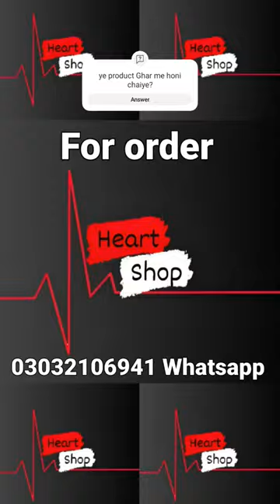Silicone Back Scrubbing Bath Belt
Silicone Back Scrubber Soft Loofah Bath Towel Bath Belt Body Exfoliating Massage For Shower Body Cleaning Bathroom Shower Strap
2021 Version Brush & Massage Function Upgrade
100% Coverage Cleansing
100% Food-grade Silicone/Reusable
Durable & Easy to Clean
Keeps Your Skin Looking Radiant & Healthy
Challenging the aging process: Hey Adults, Scrubbing, washing & showering your body has never been so easy, healthy & clean with our two-sided (exfoliate & massage) silicone back scrubber for the shower.
Improve Moisture Absorption: Girls get deep cleaner, remove makeup, blackhead & get rid of oily skin with a gentle exfoliation from our well-made silicone face scrubber. It can be used as a bath brush.
Remove Back Ear Blackheads: Reduce irritation, remove dead cells & prevent back ear acne with a gentle rubbing of our back ear scrubber, no more back ear itching. You wouldn't need pads or a towel.
Scrubber Kit For Men & Women: Reduce itchiness, promote blood circulation & stimulate hydrated skin with a gentle but deep washer exfoliating cleaner scrub, massage your skin the right way.